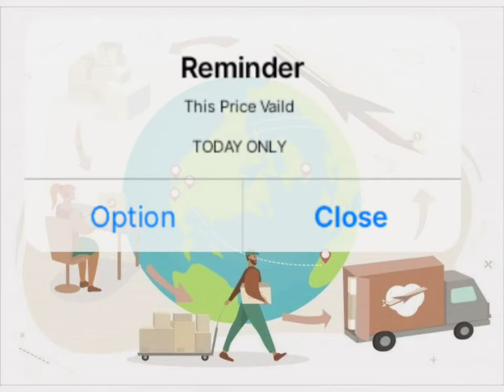Today Onion Export delivery Price 18.03.2021 | SILVER SKY NASHIK Price இன்றைய வெங்காயம் விலை